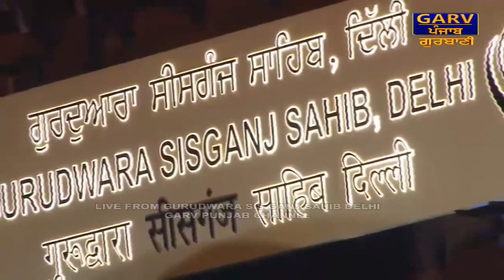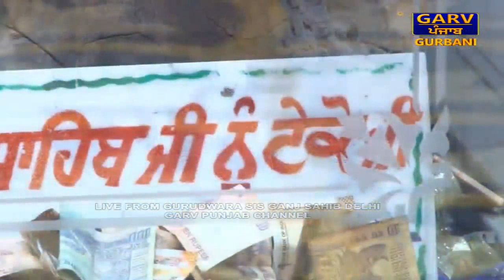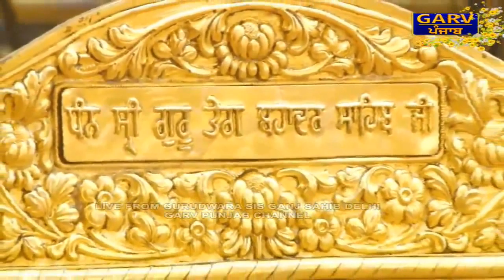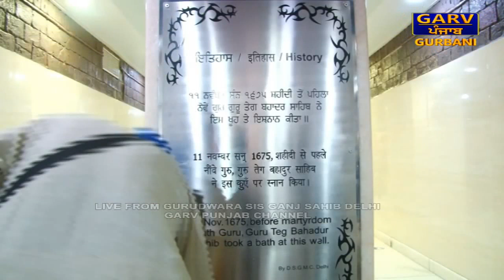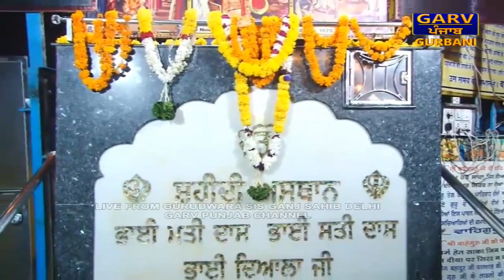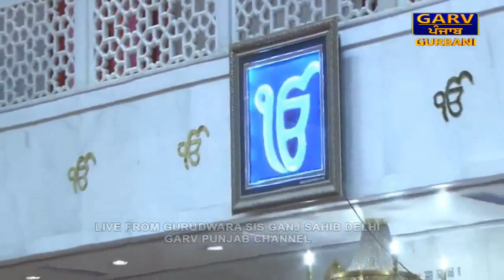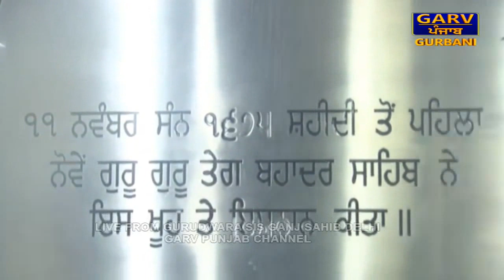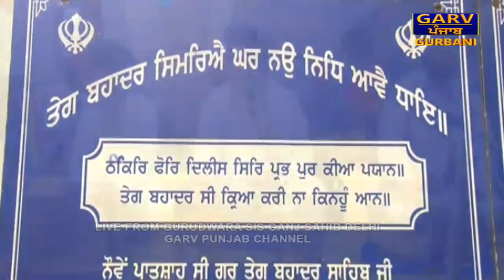Gurdwara Sis Ganj Sahib, Delhi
You Are Watching "LIVE" Telecast From Gurdwara Sis Ganj Sahib, 149, Chandni Chowk Road, Maliwara, Chandni Chowk, New Delhi, Delhi 110006, India